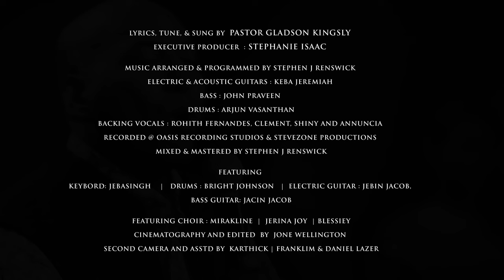Ummai Nokki | Gladson Kingsly | Tamil Christian Song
Presents: HCP London Tamil Church ( Heavenly Church Of Praise)

Pastor Gladson Kingsly

Executive producer: Stephanie Isaac

Music Arranged & Programmed by Stephen J Renswick
Electric & Acoustic Guitars : Keba Jeremiah
Bass : John Praveen
Drums : Arjun Vasanthan
Backing Vocals : Rohith Fernandes, Clement, Shiny and Annuncia

Recorded @ Oasis Recording Studios & Stevezone Productions
Mixed & mastered by Stephen J Renswick

Video and  Editing  Jone Wellington @ Peekaboo Media

Featuring:
Keybord: Jebasingh,
Drums : Bright Johnson,
Electric Guitar: Jebin Jacob,
Bass Guitar: Jacin Jacob

Featuring Choir :
Mirakline
Jerina Joy
Blessiey

HCP London Tamil Church - Youtube Channel
Facebook: Heavenly Church of Praise

Tamil Song Lyrics:

உம்மை நோக்கி பார்த்த கண்கள்
வெட்கப்பட்டுப்போவதில்லையே
உம்மை நோக்கி பார்க்கும் முகங்கள்
பிரகாசம் அடைந்தனரே

உம்மையே என் முன்னே
எப்போதும் நிறுத்தியுள்ளேன்

காரிருளில் நடந்தாலும்
மரண பள்ளத்தாக்கை கடந்தாலும்
பொல்லாப்பு என்னை தொடர்ந்தாலும்
எதுவும் என்னை தொடுவதில்லை

சிங்கத்தின் கேபியில் போட்டாலும்
அக்கினியில் என்னை தள்ளினாலும்
என் பக்கம் ஆயிரம் விழுந்தாலும்
ஒன்றும் என்னை தொடுவதில்லை

Chords :
Original Chord is B

               G                              C
D                                             G
வெட்கப்பட்டுப்போவதில்லையே
                  G                                   C
D                               G
பிரகாசம் அடைந்தனரே

             G                    C
உம்மையே என் முன்னே
          D                            G
எப்போதும் நிறுத்தியுள்ளேன்

G                 C
காரிருளில் நடந்தாலும்
D                                    G
மரண பள்ளத்தாக்கை கடந்தாலும்
Bm                                C
பொல்லாப்பு என்னை தொடர்ந்தாலும்
D                          G
எதுவும் என்னை தொடுவதில்லை

English Lyrics /English Translation

UMMAI NOKKI PARTHA KANGAL
The Eyes that look Up to You
VEKKAPPATTU POVATHILLAYE
Will Never Be Shamed
UMMAI NOKKI PARKKUM MUGANGAL
The Faces that look up to you
PIRAGASAM ADAINTHANARE
Will Shine

UMMAIYE EN MUNNE
The Lord before me
EPPOTHUM NIRUTHIYULLEN
I will Always Set

KARIRULIL NADANTHALUM
Even Though I WalK through the Darkness
MARANA PALLATHAKKAI KADANTHALUM
Even Though I Go Through the Valley of Death
POLLAPPU ENNAI THODARTHALUM
Even if Evil Chases me
YETHUVUM ENNAI THODUVATHILLAI
Nothing Will Harm Me

SINGATHIN KEBIYIL POTTALUM
Even if you Throw me in the Lions Den
AKKINIYIL ENNAI THALINALUM
Even if you Push me in the Fire
EN PAKKAM AAYIRAM VILUNTHALUM
Even if a Thousand Fall Beside me
ONDRUM ENNAI THODUVATHILLAI

VEKKAPPATTU POVATHILLAYE
PIRAGASAM ADAINTHANARE
Will Shine